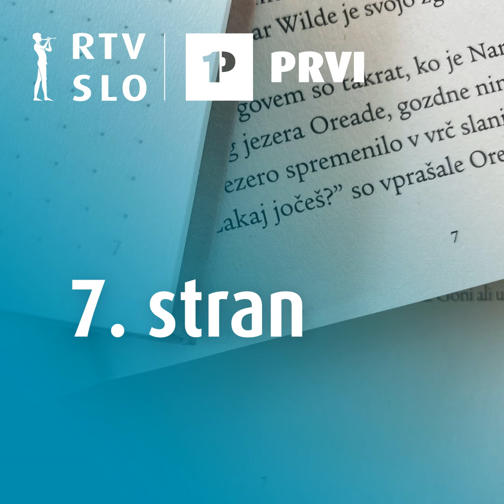Florence Williams: Strto srce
Kaj lahko zaceli strto srce? Kako rešiti stisko ob ločitvi? Teh dveh vprašanj se loteva knjiga Strto srce s podnaslovom Osebno in znanstveno popotovanje ameriške avtorice Florence Williams. Knjiga je navdušila knjižno recenzentko Urško Krišelj Grubar.